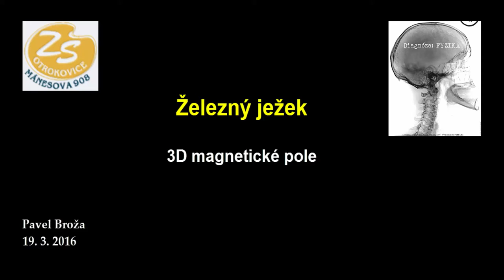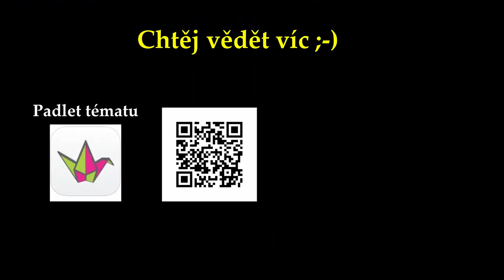Magnetické vlastnosti látek na vlastní kůži...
V pátek zkoumali šesťáci s velkým zaujetím železné (Fe) piliny v  blízkosti magnetu.